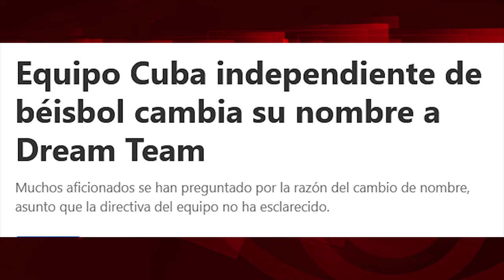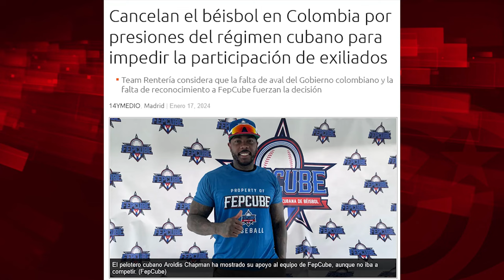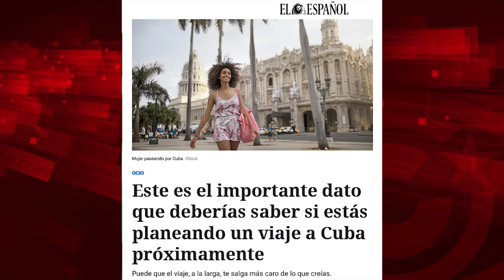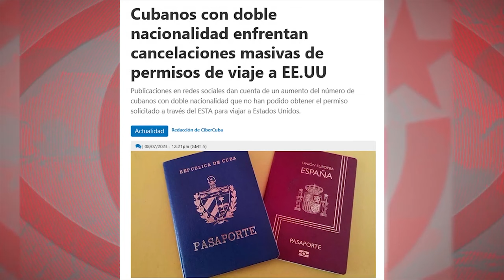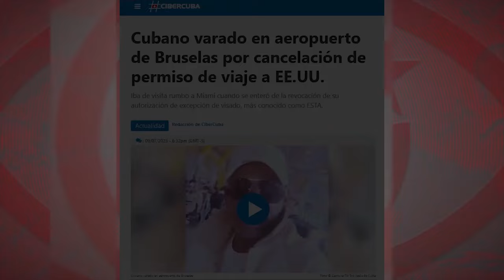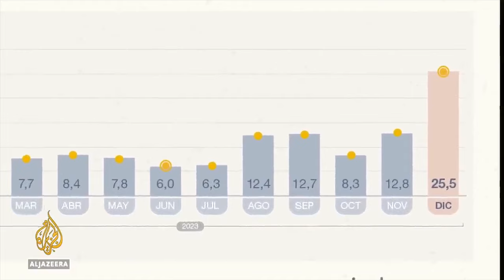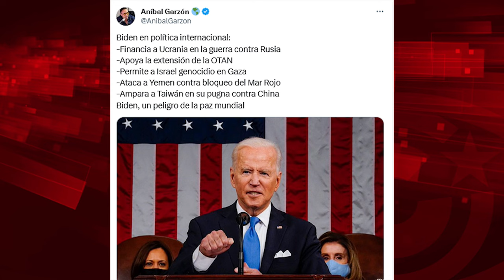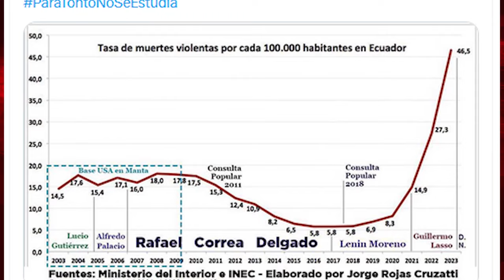Barco “Patria y Vida” hundido en Barranquilla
Cubainformación.- La nueva operación “Patria y Vida”, en esta ocasión en el terreno deportivo, ha fracasado. El barco made in Miami de la mal llamada “Federación Profesional Cubana de Béisbol - Fepcube”, la supuesta "selección de jugadores del exilio cubano", se ha hundido en aguas colombianas, llevándose por delante el dinero de promotores y después de implicar en la aventura a jugadores de béisbol de las Grandes Ligas de EEUU.